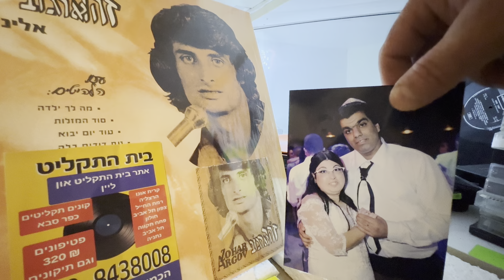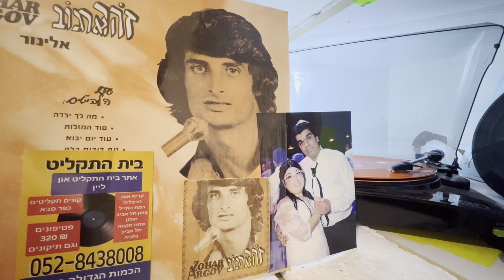זהר ארגוב נזכר אני במטך